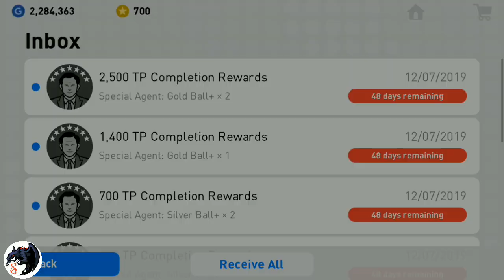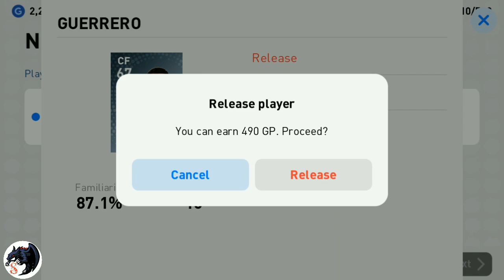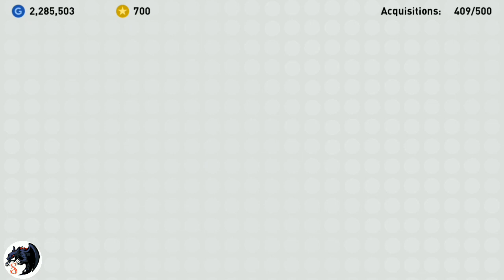PES2019 MOBILE 😇😇REWARD BOX DRAW PACK OPENING!!